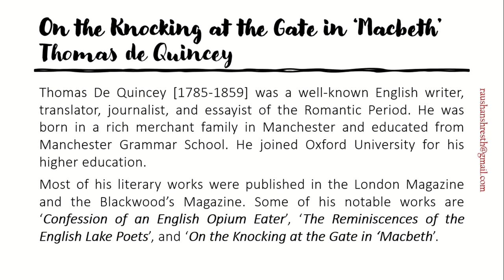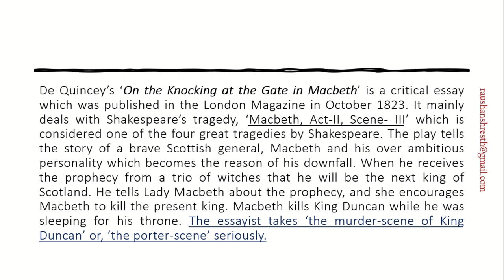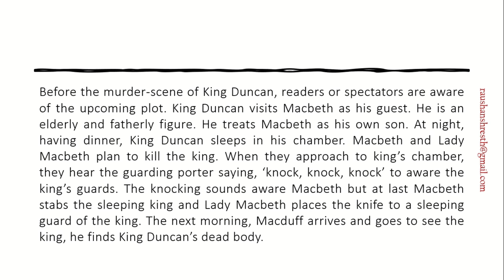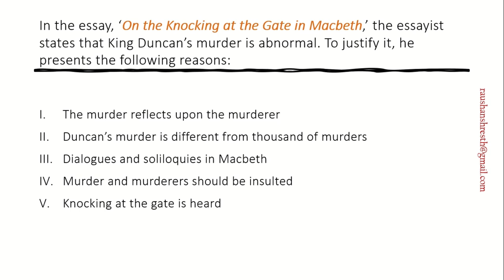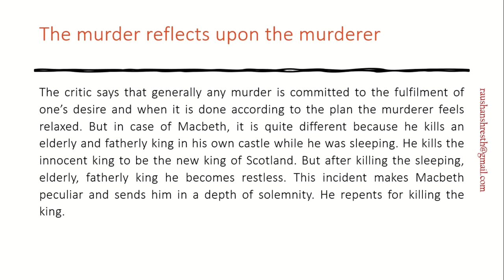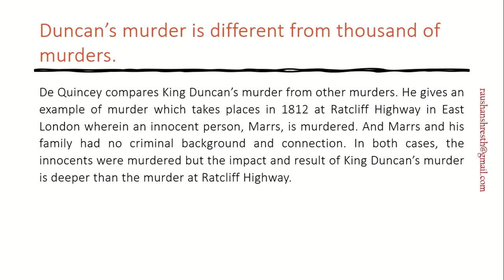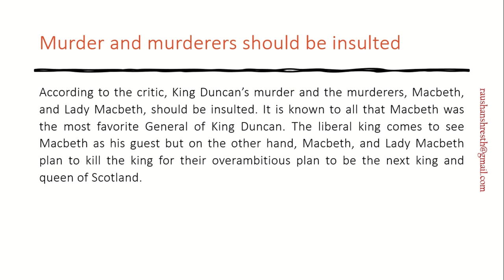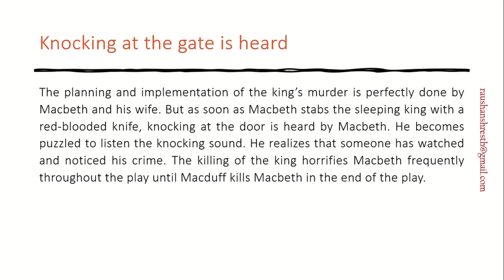On the Knocking at the Gate in 'Macbeth': Thomas De Quincey@RaushanShresth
Thomas De Quincey [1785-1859] was a well-known English writer, translator, journalist, and essayist of the Romantic Period. He was born in a rich merchant family in Manchester and educated from Manchester Grammar School. He joined Oxford University for his higher education.
Most of his literary works were published in the London Magazine and the Blackwood’s Magazine. Some of his notable works are ‘Confession of an English Opium Eater’, ‘The Reminiscences of the English Lake Poets’, and ‘On the Knocking at the Gate in ‘Macbeth’.
De Quincey’s ‘On the Knocking at the Gate in Macbeth’ is a critical essay which was published in the London Magazine in October 1823. It mainly deals with Shakespeare’s tragedy, ‘Macbeth, Act-II, Scene- III’ which is considered one of the four great tragedies by Shakespeare. The play tells the story of a brave Scottish general, Macbeth and his over ambitious personality which becomes the reason of his downfall. When he receives the prophecy from a trio of witches that he will be the next king of Scotland. He tells Lady Macbeth about the prophecy, and she encourages Macbeth to kill the present king. Macbeth kills King Duncan while he was sleeping for his throne. The essayist takes ‘the murder-scene of King Duncan’ or, ‘the porter-scene’ seriously.@RaushanShresth